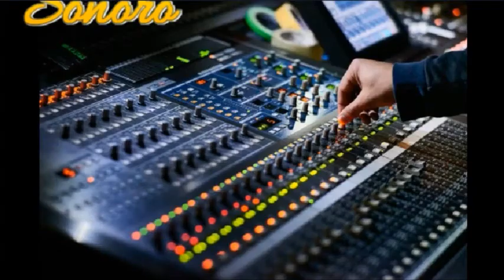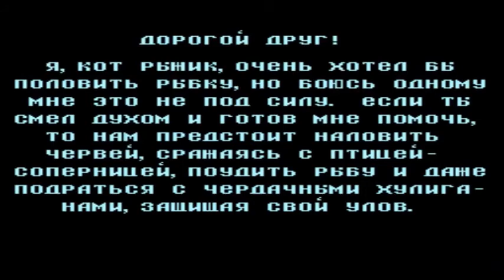Recensione Кот-Рыболов (il gatto pescatore